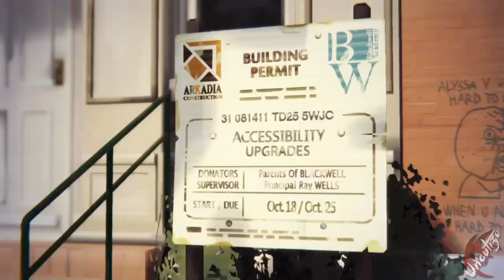Life is Strange #36 Mit Chloe in Blackwell (Deutsch/Blind/Let's Play)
Wir verfolgen die Geschichte von Max Caulfield, einer Fotografiestudentin, die entdeckt, dass sie die Zeit zurückdrehen kann, als das Leben ihrer besten Freundin Chloe Price in Gefahr schwebt.
Die beiden Freundinnen untersuchen das Verschwinden ihrer Mitschülerin Rachel Amber und entdecken die dunkle Seite ihres Heimatortes Arcadia Bay.
Max muss schnell feststellen, dass die Veränderung der Vergangenheit machmal zu einer verheerenden Zukunft führen kann, was mal mehr und mal weniger an die Substanz geht, eine Achterbahn der Gefühle und Emotionen, viel spaß

Geschichtlich spielt sich dieser Teil nach Life is Strange Before the Storm ab, falls ihr dieses noch nicht gesehen haben solltet, hier geht es zur Playlist des Prequels